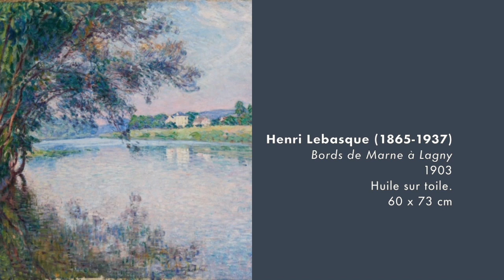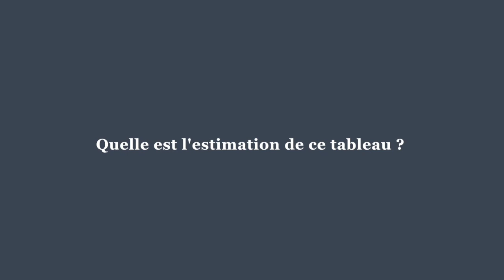HENRI LEBASQUE "BORDS DE MARNE À LAGNY" VENTE MARTINIE ENCHÈRES 24/11/2018 EXPERT FRÉDÉRICK CHANOIT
Frédérick Chanoit  Expert en tableaux, dessins et sculptures
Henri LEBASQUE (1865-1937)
Bords de Marne à Lagny, 1903
Huile sur toile.
60 x 73 cm
Estimation 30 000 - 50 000 €

Prix au marteau : 102 000 €

Le tableau possède une variante très proche dans la composition et dans le format : " Deux pêcheurs en barque sur la Marne", 1903,  Musée Thyssen-Bornemisza, catalogue raisonné Bazetoux Tome I, n°197. Lebasque utilise ici un divisionnisme très fin qu'il va bientôt abandonner et qui permet des effets de lumière, de reflets et de transparences atmosphériques d'une immense délicatesse. De même le dessin souple et curviligne, l'ample composition sur la rivière et le ciel donne au tableau une amplitude qui en font une grande réussite du post- impressionnisme.
Cette fin d'après-midi de bord de rivière appartient à la période qui a vu Lebasque s'installer pour des raisons de santé en dehors de la capitale (1900).

Il choisit successivement Montevrain puis tout à côté Lagny sur les bords de la Marne. Durant sept ans et avant la rencontre avec Matisse et la lumière du midi, il développe la leçon apprise de Pissarro, de Luce et de Signac (dès le Salon des Indépendants de 1893). Ses paysages sont empreints de délicatesse et de sérénité, reflets de l'harmonie de sa vie personnelle et familiale. Lebasque bénéficie également du succès public de ses tableaux et du soutien de plusieurs clients et mécènes, en particulier du conte Isaac de Camondo dont il peut admirer la collection de chefs-d'œuvre impressionnistes.